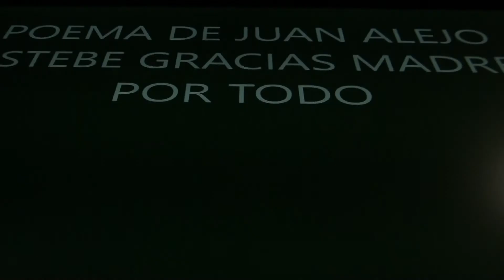POEMA DE JUAN ALEJO GRACIAS MADRE POR TODO NOVIEMBRE 2018